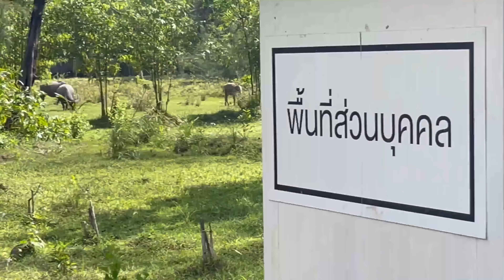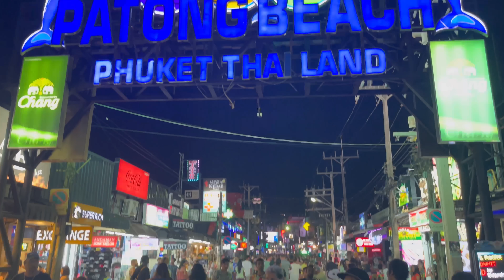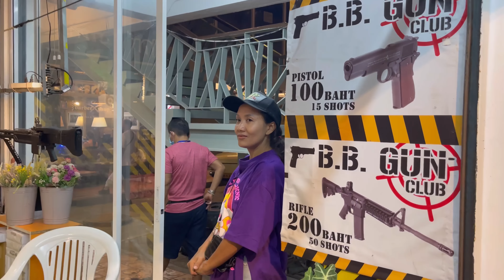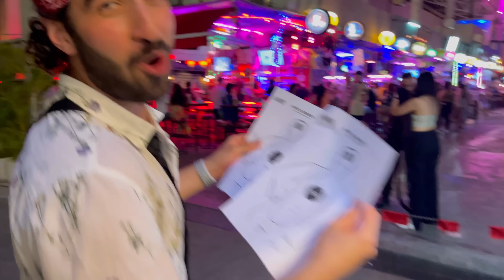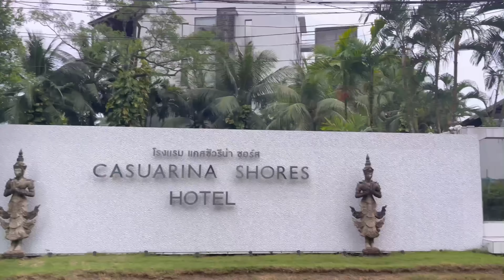رفتيم خيابون معروف خراباتيا تايلند!!!! 🫢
قسمت دوم از سفر تايلند رفتیم اون خیابون خراباتیای پوکت😉
 اميدوارم بهتون بچسبه😂
جاتون كلي خالي رفقا❤️

کل این ویدیو با گوشی ایفون 12 پرو مکس ضبط شده وبدون میکروفن خارجی

‎فیلم کوتاه های باحال اینستا رو از دست ندین
‎برای همکاری باهامون توی ساخت ویدیو یا لایو حتما بهم ایمیل بزنید

‎یادتون نره این کانال فقط من و هیجین نیست و کانال هممونه حتما
‎مشارکت کنین نظر بدین و بگین چه ویدیو هایی بسازیم

‎محبوب ترين ويديو هاي كانال ما:

۱. ری اکت هیجین به ربنای استاد شجریان👇🏻

۲.ری اکت هیجین به رپ فارسی👇🏻